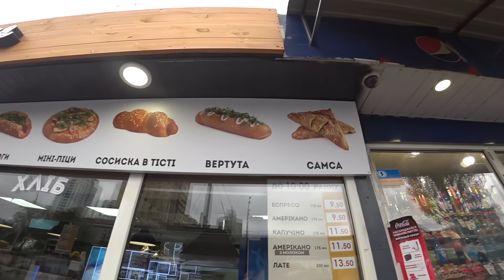ОБЗОР ВЫПЕЧКИ ИЗ ПЕРВАЯ ПЕКАРНЯ ТВОЕГО ГОРОДА